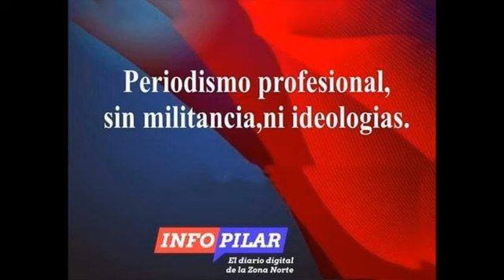AGUSTIN ETCHEBARNE - 02-02-2024 (NOTA COMPLETA)